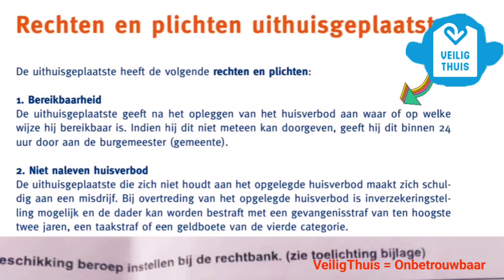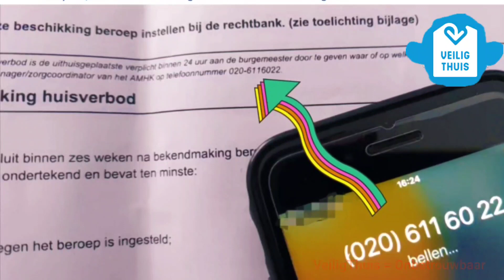VeiligThuis direct geconfronteerd na sjoemelen met documenten ! Deel 1 Onbetrouwbare gesprekspartner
Ga lekker zelf bellen naar het telefoonnummer 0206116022 Ze wachten op je om je te helpen !

Jij bent de casemanager en aan de telefoon doe je alsof je dat niet bent.
Je antwoord niet op vragen dat is zorgwekkend.
Jij bent onbetrouwbaar net als je collegas op de valckeniersstraat !
Jullie werken in het Afvoerputje van amsterdam !
Jullie moeten je schamen geef dat huisverbod en  contactverbod aan je madre dat is je (moeder). En vertel haar dat ze contact moet opnemen met de burgemeester via het telefoonnummer 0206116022 succes.

 veiligthuisdrenthe4811